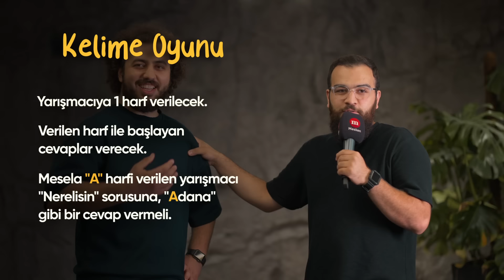Akıllara Zarar Kelime Oyunu - En Komik Anlar ( Gülmek Garanti ) 😂